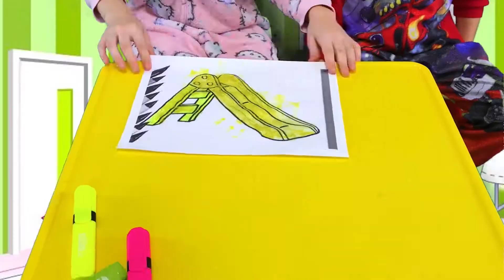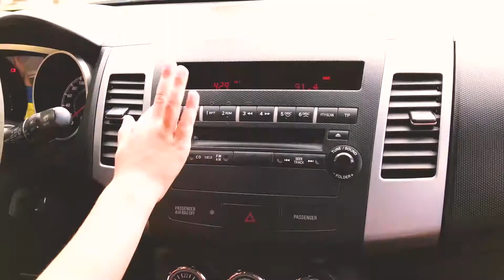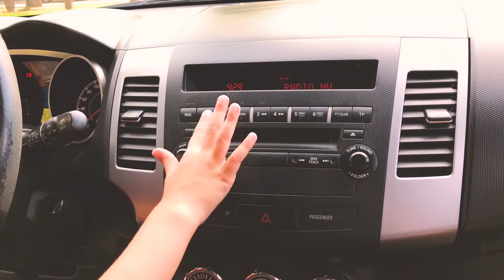Dolguniki pretends to play with his Magic Pen - Preschool toddler | And ather songs for kids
Dolguniki pretends to play with his Magic Pen - Preschool toddler learn color | And ather songs for kids